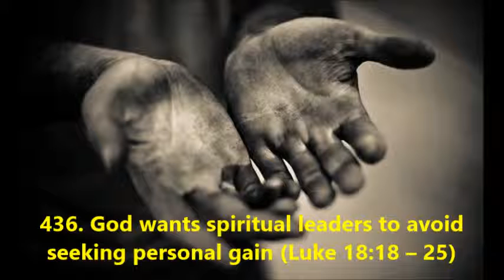436. God wants spiritual leaders to avoid seeking personal gain (Luke 18:18–25)